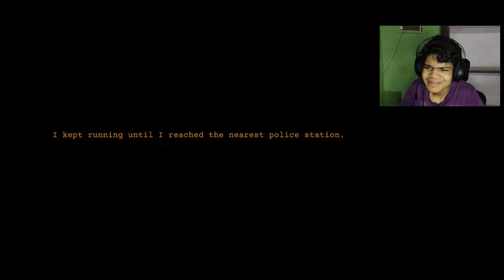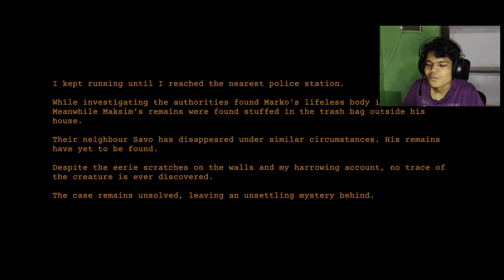IF YOU CLAP HE WILL COME TO KILL YOU | CLAP CLAP (Horror Game)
PC Specs:-
CPU :- Ryzen 5 4500 6C/12T
GPU :- ZOTAC RTX 4060 8GB DDR6
WIFI :- 4MB/S BSNL FIBER
Phone :- Redmi K20 Pro (6/128)

Praise God 🙏
Peace✌️